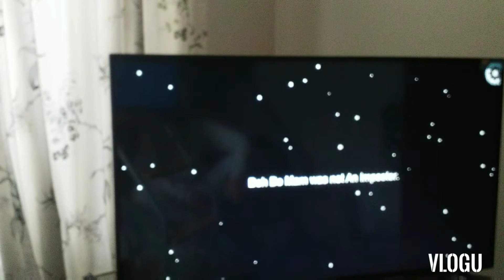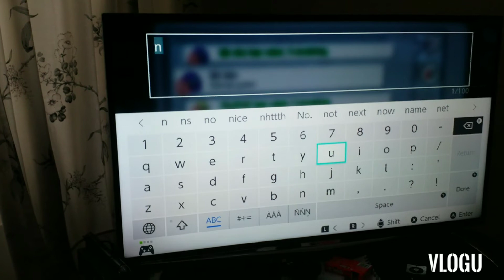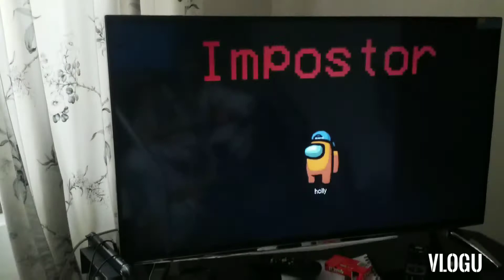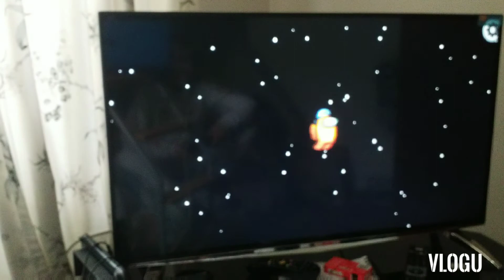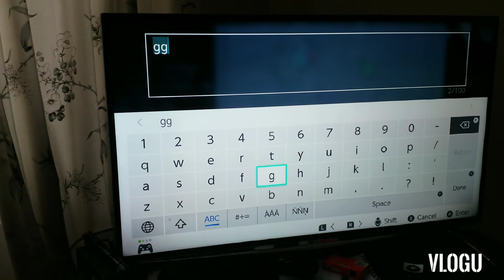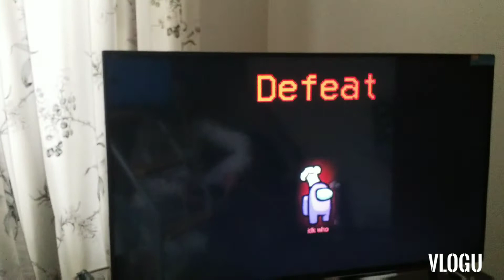among us imposter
molly games sub